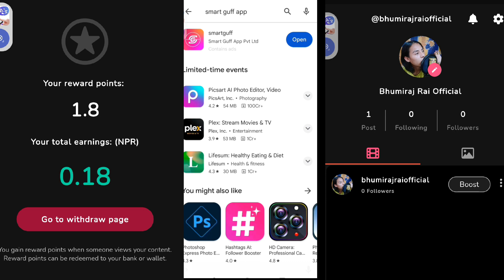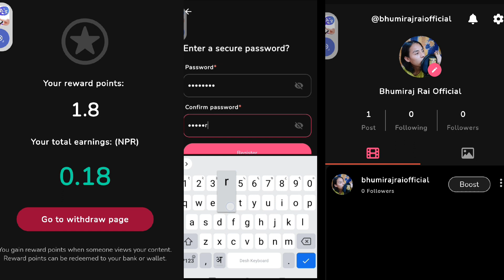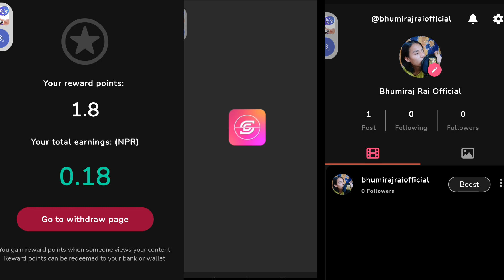How To Create SmartGufF Account|Smart Guff ApplicationlSmart Guff Bata Paisa kamane Tarika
download smart guff app link open Your Reference Code:-reuq2icm

SmartGuff is the innovative social platform that values your content like never before. Tired of giving away your creativity for free? Say hello to a platform where your posts and interactions are transformed into real earnings. Gone are the days when likes were the only reward. On SmartGuff, every engagement counts - comments, shares, and more directly contribute to your earnings. Your voice matters, and your Content Value Score ensures you're fairly compensated. Artists, writers, enthusiasts - SmartGuff is your canvas to shine. Connect with like-minded individuals, exchange ideas, and watch your earnings grow as your network expands. Rest assured, your data privacy is our utmost concern. Share your thoughts abnd creations confidently. When the time comes, withdraw your earnings through various convenient methods

post production:bhumirajraiofficial . B / @bhumirajraiofficial  , 2080 Unauthorized downloading and uploading on YouTube channel is Strictly Prohibited And will attract punitive measures from bhumirajraiofficial. Embedding to a website is allowed.